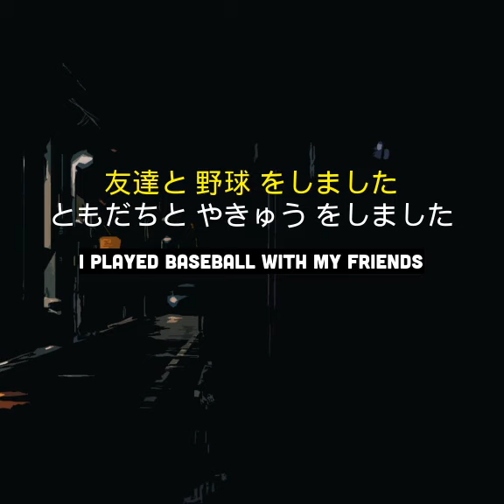野球 yakyuu baseball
how to use and pronounce japanese vocabulary